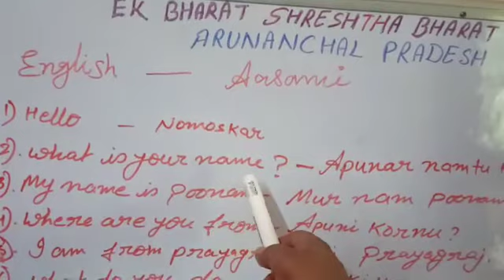Introduce yourself in asamia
Learn how to introduce yourself in Asami language.